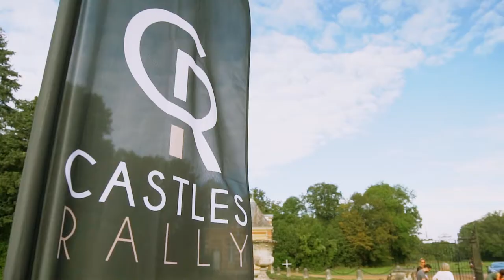Castles Rally 2021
La 3ème édition de castles Rally a eu lieu le week-end du 4 et 5 Septembre 2021 dans la région Centre sur les routes des chateaux de la Loire.

Au programme:
- Le Domaine de la Pierre / 72440 Coudrecieux
- Le Château de Courtanvaux / 72310 Bessé-sur-Braye
- Le Château d' Amboise / 37400 Amboise
- Le Château de Villesavin / 41250 Tour-en-Sologne
- Le Château de Cheverny / 41700 Cheverny

Réalisé par C_RAW _Production

Musiques :
• Tokyo Tears - Veins